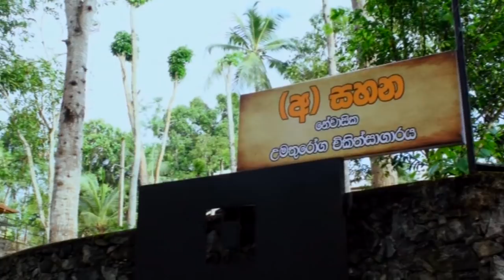Sorima Thamayi (සොරිම තමයි) Sinhala Movie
Cast

Srimali Fonseka
Susila Kottage
Dayasiri Hettiarachchi
Dananji Tharuka
Gayan Mapalagama
Mahesh Gamage
Richard Abeywardana

Camera by Mr Alahakoon

Screenwriter & Singing

Nihal Bandara

Our special thanks to Mr. D Lasantha